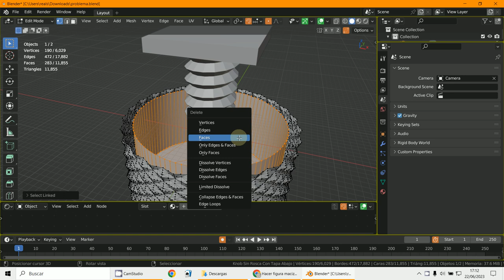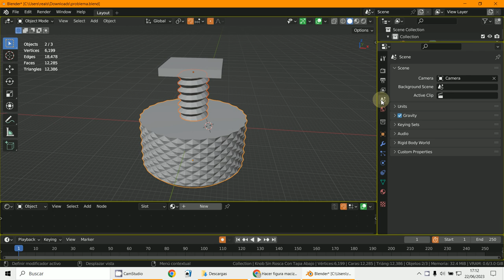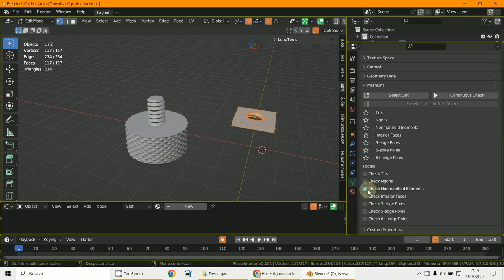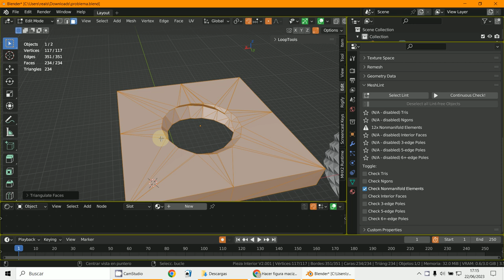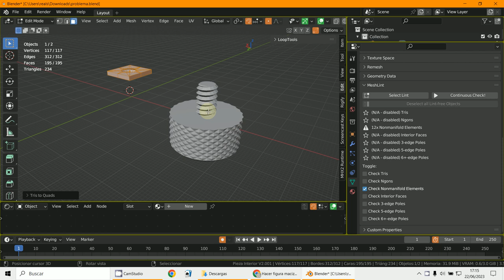Tuerca y tornillo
3D Blender 3.5.1
Modelado
Booleana
Tornillo tuerca